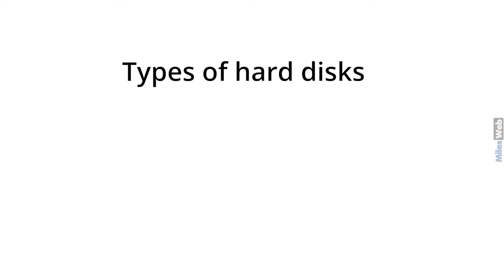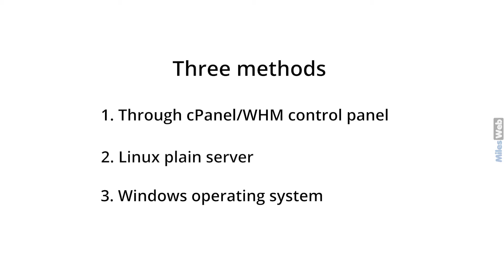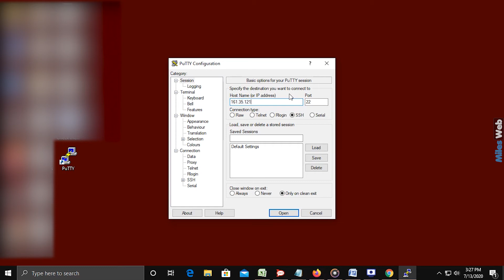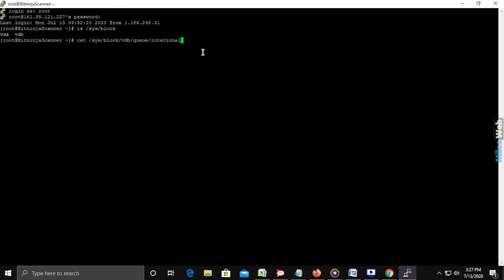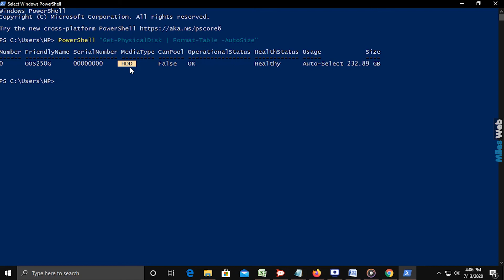How to Check the Type of Disk Storage on your Server? | MilesWeb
Types of hard disks that are:

• HDD
• SSD

A Hard Disk Drive (HDD) is a traditional type of storage device that uses a circular disc known as platter which stores data and a read/write rotating head to access it.

A Solid State Drive (SSD) is the latest and faster type of storage device used to store data on flash memory that is instantly accessible by the controller. Unlike a traditional hard drive, it has no moving parts so its speed is comparatively faster.
In this video, we will learn the three different methods through which you can check the type of disk storage on your server.

1. Through cPanel/WHM control panel
2. Linux plain server
3. Windows operating system
Contents of this video
0:00 - Intro
1:22 - Through cPanel/WHM control panel
2:21 - Linux plain server
3:39 - Windows operating system
Few commands to check the type of disk storage on your server:

ls /sys/block/ - Type this command and press enter to know the hard disk name in both the methods such as Through cPanel/WHM and Linux plain server.

cat /sys/block/xvda/queue/rotational - Type this command and press enter to know the type of connected hard disk in both the methods such as Through cPanel/WHM and Linux plain server.

PowerShell “Get-PhysicalDisk | Format-Table -AutoSize” - Type this command and press enter to know the type of connected hard disk in the Windows operating system.
Here's an in-depth guide on how to check the type of disk storage on your server: